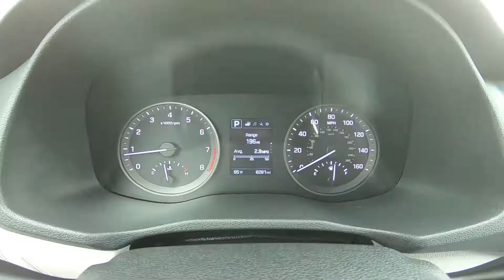2017 Hyundai Tucson SE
Take An Inside Out Tour Of Our Pre-Owned 2017 Hyundai Tucson SE
 / ST#413646